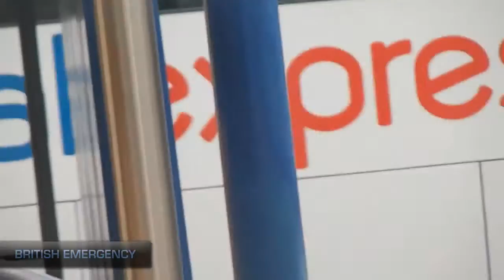British Emergency - September Compilation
A compilation of everything decent I captured this month.